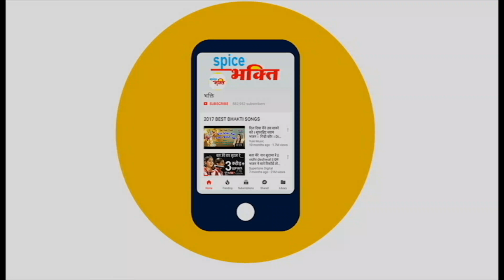गुरुवार स्पेशल : चेतावनी भजन : दुसरो की राह में बिछाता है शूल : कैसे मिलेंगे तुझे खुशियों के फूल